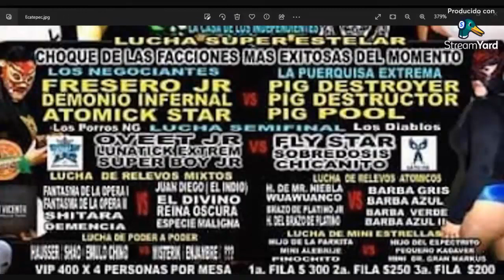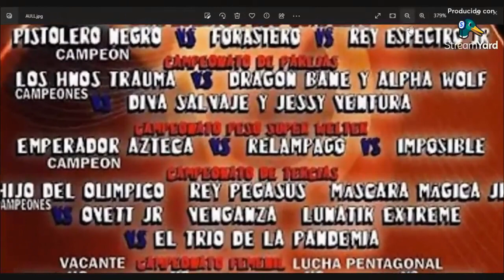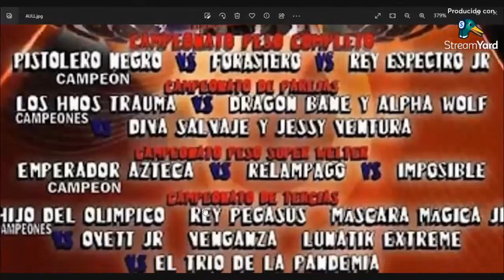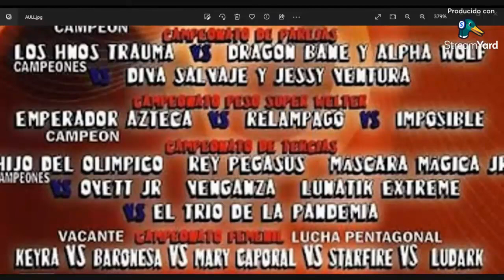Zona de Debate MEDIO METRO/TORNEO IRMA GONZALEZ/ARENA COLISEO DE MTY/CARTELERAS DEL FIN DE SEMANA